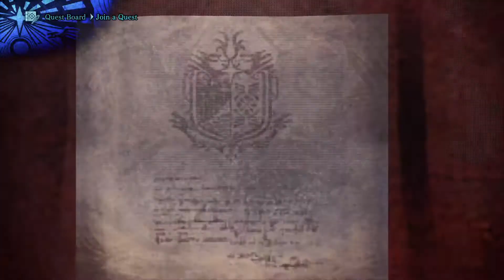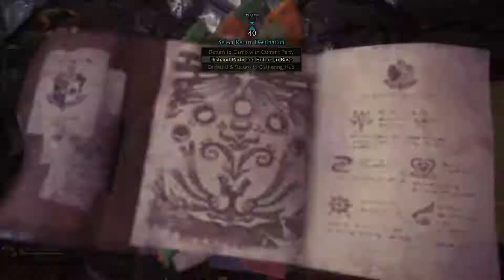[Monster Hunter World: Iceborne] Silver Rathalos Full Fight